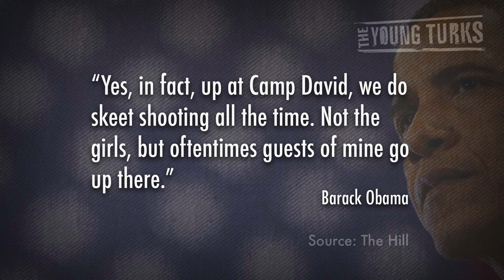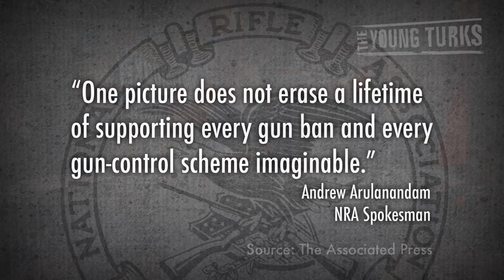Obama's Skeet Shooting Picture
"The White House was still answering for "skeet-gate" Monday following a photo released late Friday of President Barack Obama shooting skeet in August 2012.
"Why did the White House decide to release the skeet shooting photos three days before this trip?" a reporter asked White House press secretary Jay Carney during Monday's briefing aboard Air Force One. The president was en route to Minnesota, where he's delivering remarks on gun violence."*

After criticism and doubt that the President goes skeet shooting, the White House released a photo of Obama firing a gun. Now he's getting more criticism because he took 5 days to release the picture, and the NRA is chiming in too. Does it matter? Are people being unreasonable? Jimmy Dore (The Jimmy Dore Show), Michael Shure (Current TV Political Correspondent), and Brian Unger (How the States Got Their Shapes) discuss.